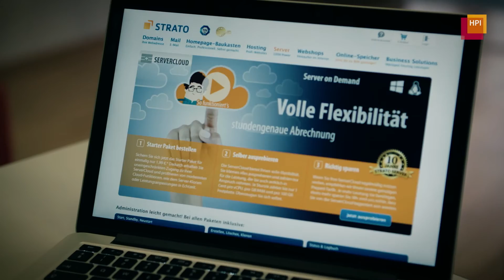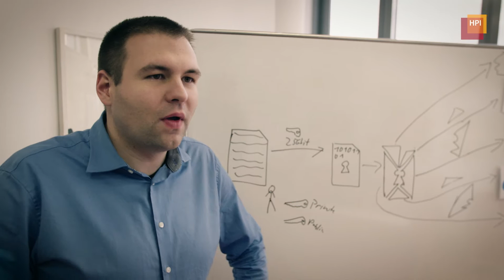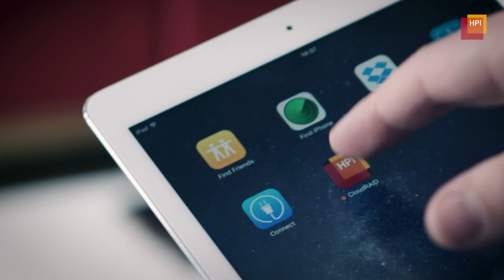CloudRAID: Der Online-Tresor des HPI speichert Daten sicher in der Cloud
Die mit dem Innovationspreis 2015 des IT-Sicherheitsverbands TeleTrusT ausgezeichnete Software CloudRAID ermöglicht es, sensible Dateien bei Anbietern öffentlicher Cloud-Lösungen so zu speichern, dass die Daten niemals unverschlüsselt oder als Ganzes übertragen werden. Darüber hinaus ausschlaggebend für die Sicherheit des CloudRAID-Systems ist die Anbindung an das Identitätsmanagement der Bundesdruckerei.